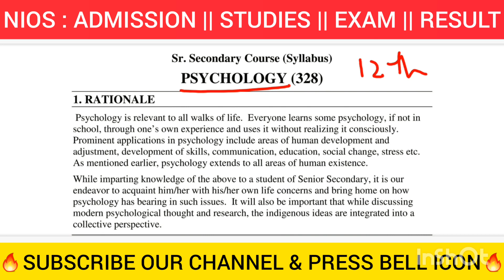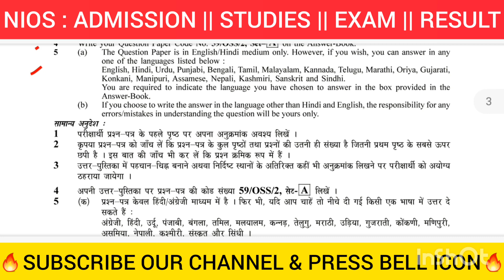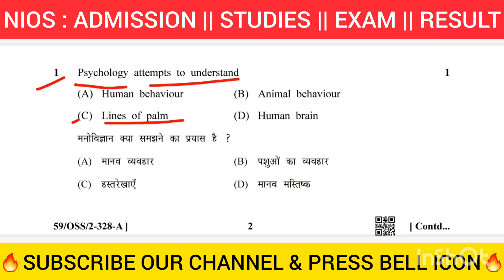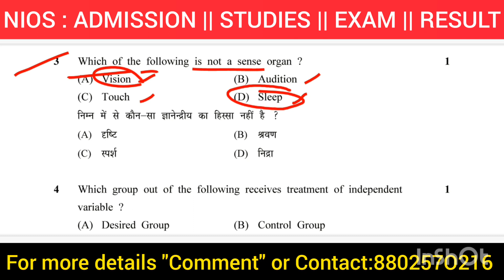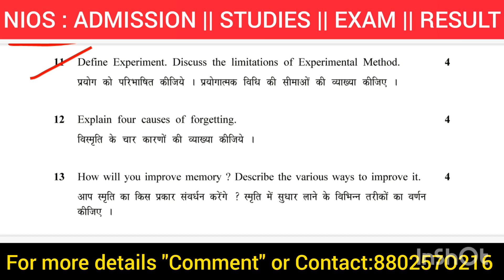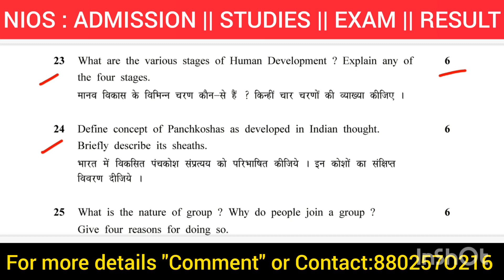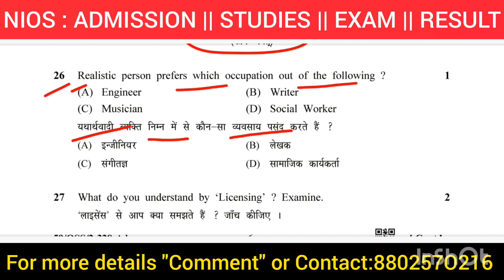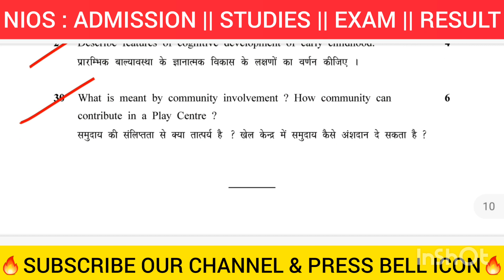Nios class 12th psychology October 2019 question paper, exam pattern, marks distribution, Syllabus